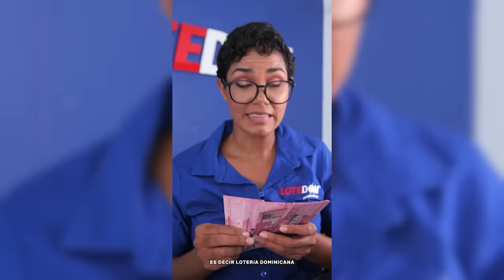Muy Grave: Guido Choca Con José Miguel Bonetti: ¡Llega Al Palacio Un Lío Que Viene Desde Baninter!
Revive el fantasma del caso Baninter de la mano de otro fantasma de nacionalidad mexicana y un poderoso empresario dominicano de apellido Bonetti...

3,500 por hora. Grabación a 1080. Entrega de material editado.

 día.

5,000 por cada video no mayor a 2 minutos.